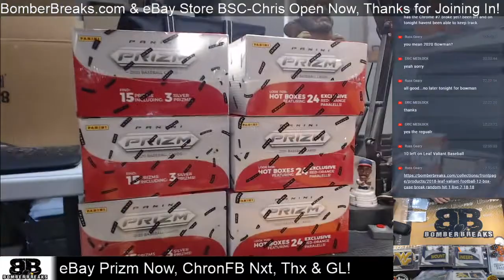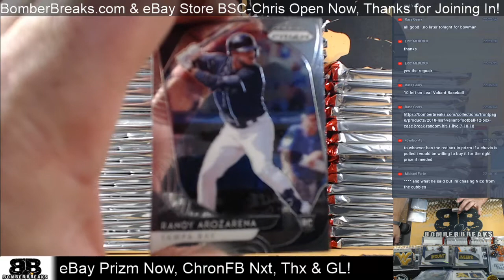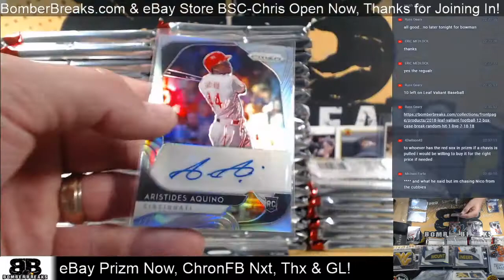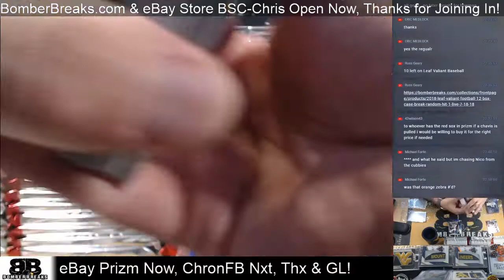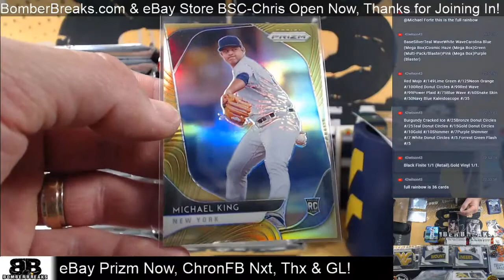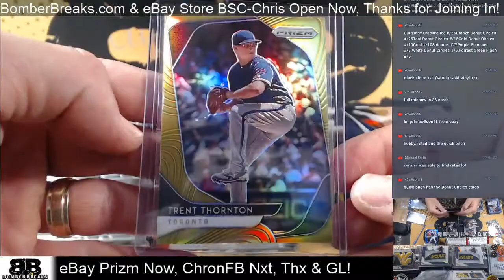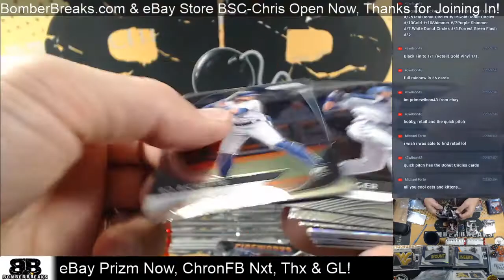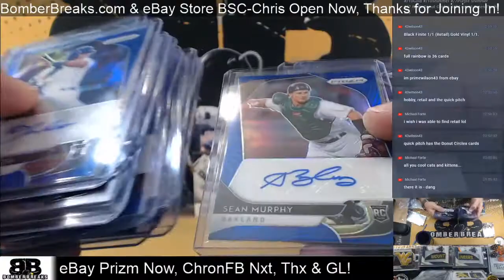eBay Thursday 2020 Prizm Baseball Half Case Break 7 2 20